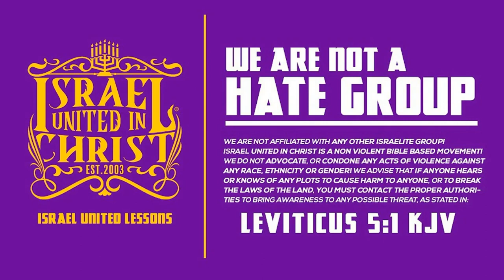IUIC | Brother Learns What Got Ye and Kyrie Canceled